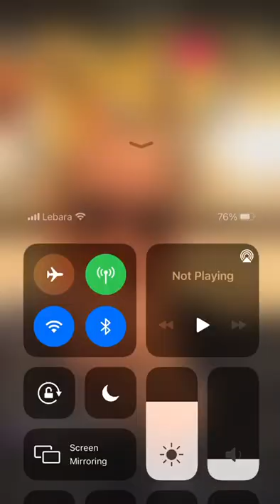سید ابی پوش بچه های بربره تعصب ارام کصه را می کشند!